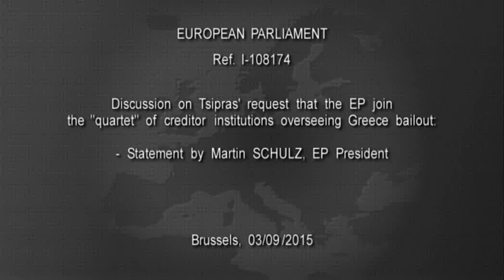O ψεύτης και ο κλέφτης τον πρώτο χρόνο χαίρονται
Τελικά, αποδεικνύεται ότι, ο Τσίπρας ήταν πολύ μικρός για να αντιμετωπίσει ισάξια τους ηγέτες των χωρών της Ευρωπαϊκής Ένωσης, κατά τη διάρκεια της 7μηνης σκληρής διαπραγμάτευσης για τη σωτηρία της χώρας μας.  Η επιστολή που έστειλε για την συμμετοχή του Προέδρου του Ευρωπαϊκού Κοινοβουλίου στη διαδικασία αξιολόγησης της πορείας εφαρμογής του νέου προγράμματος, ήταν τελικώς προαπαιτούμενο της Τρόικας, όπως προκύπτει από τις δηλώσεις του κ. Σούλτζ σύμφωνα με το βίντεο που ακολουθεί και όχι πρωτοβουλία του ιδίου.

Αλλά, ο ψεύτης και ο κλέφτης τον πρώτο χρόνο χαίρονται, όπως πολύ σοφά λέει ο Ελληνικός λαός. Τα  ψέματα του Τσίπρα, στους Έλληνες πολίτες ήταν και είναι πολλά και σιγά-σιγά αποκαλύπτονται. Προσπάθησε με κατάλληλα επικοινωνιακά τεχνάσματα να υφαρπάξει την εμπιστοσύνη των Ελλήνων ώστε να τον επιλέξουν για Πρωθυπουργό και στη συνέχεια κοίταξε να υποδουλώσει την Πατρίδα μας στα συμφέροντα των ξένων δυνάμεων.

Είναι πλέον φανερό ότι, όλα τα κόμματα του συνταγματικού τόξου πλην του ΚΚΕ (που διαφωνεί σε όλα) έχουν ως μοναδικό σκοπό την κατάληψη της εξουσίας και όχι το καλό της Ελλάδας και των Ελλήνων.

Μόνο η Χρυσή Αυγή παραμένει σταθερή στις απόψεις της, τις οποίες και θα εφαρμόσει στην περίπτωση που ο Ελληνικός λαός της δώσει την εντολή με την ψήφο του. Μόνο η Χρυσή Αυγή έχει το ανάστημα και το πολιτικό σθένος της εφαρμογής του προγράμματός της για μία Ελλάδα περήφανη, οικονομικά δυνατή και απαλλαγμένη από ανθέλληνες, προδότες και πολιτικούς εγκληματίες.

"The letter of TSIPRAS found positive resonance here in
the Conference of Presidents, but that was not a surprise
because the Troika at the end of the last mandate of the
European Parliament already asked for permanent
structure of, a campaigning from a parliamentarian level of
the actions of the European institutions in the frame of
programmes. And in the 2-pack and also in the 6-pack, it's
quite clearly foreseen a stronger involvement of the
European Parliament. So the Conference of Presidents
gave me a mandate with majority, some of the groups
disagreed, but the overwhelming majority gave me a
mandate to start now negotiations with the President of the
Commission. And to find between two presidents a
proposal of both sides how to involve the European
Parliament stronger in the whole process of scrutiny of the
programmes than was the case until today."
"I
saw in the morning that Commissioner MOSCOVICI himself
alsosaid that the Commission was thinking of stronger
involvement of the European Parliament. And I must add,
what we want is a binding solution, in the form of an
agreement between the two institutions. A non-binding
understanding is not what we want to get, so I will start now
the talks with President JUNCKER about it."